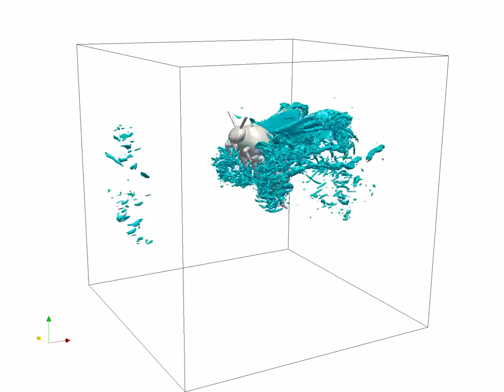Bumbleebee model in 6DoF freeflight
Bumblebee model (Re=2000) in free flight, all 6 degrees of freedom released)